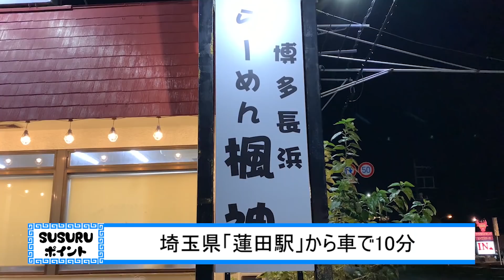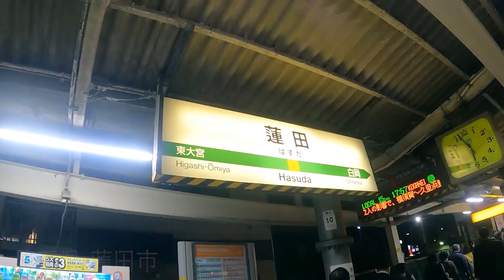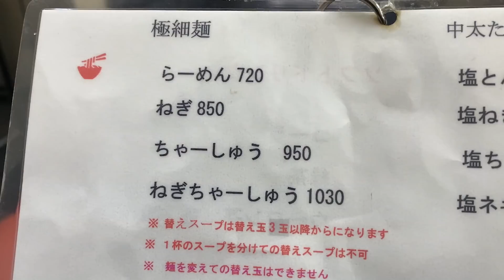【超うまい】替え玉ハリガネが飛んでくる衝撃の豚骨ラーメンをすする らーめん楓神【飯テロ】SUSURU TV.第2181回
↓野球YouTuber向 さんのチャンネルはこちら！

フライング替え玉が特徴的ですが、味もちょめめーが発動
麺も博多から取り寄せ、味変アイテムも超美味しいとのこと
豚骨スメルが好きな方はぜひ行ってみてください
〔編集 ノビー〕

【本日のお店】
らーめん楓神
埼玉県北足立郡伊奈町栄1-93

――――目次――――
0:00 OP(本日のお店紹介)
1:03 ラーメン屋までの道中
2:58 入店実食
6:52 エンディング(総括)
8:21 編集後記

〒164-0001
東京都中野区中野3-42-2
SUSURU宛　まで！